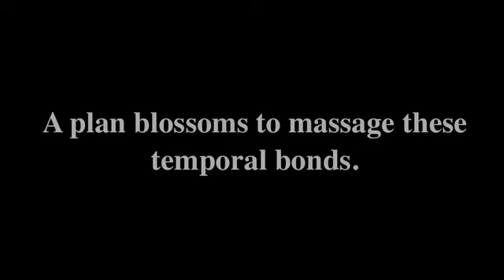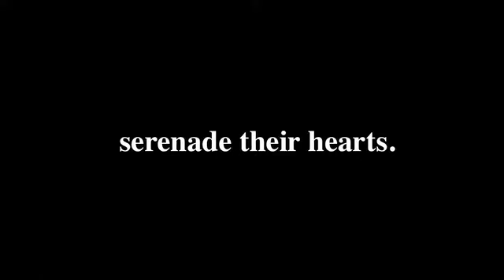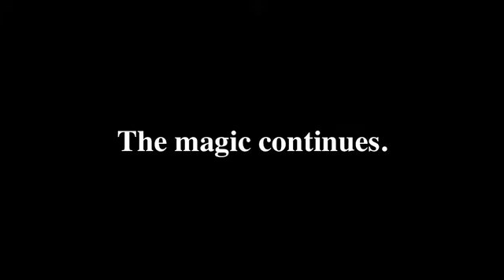Let's Hang Out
A foreign short film made in English. An absurd poetic comedy.

Two friends meet in person and privately fall apart.